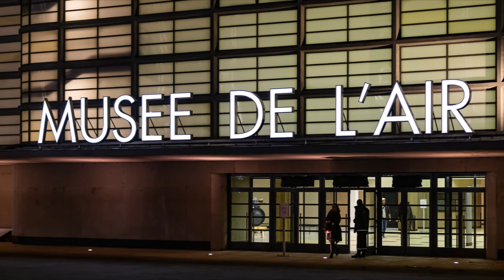Visite de la Grande Galerie du Musée de l'Air et de l'Espace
Visite de la Grande Galerie du Musée de l'Air et de l'Espace après sa réouverture le 14/12/2019